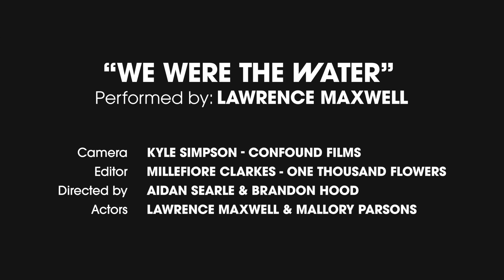Lawrence Maxwell - We Were the Water (Official Video)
“We Were the Water” is the latest single off of Lawrence Maxwell’s newest album, “Almost Natural.”

It was recorded at The Hill Sound Studio with producer Adam Gallant. The music video was filmed by: Kyle Simpson (Confound Films); edited by: Millefiore Clarkes (One Thousand Flowers Productions); and directed by: Aidan Searle & Brandon Hood.

Actors: Lawrence Maxwell, Mallory Parsons

Written by: Lawrence Maxwell
Guitar: Lawrence Maxwell, Josh Langille, Justyn Young
Bass: Sam Langille
Drums: Josh Langille
Keyboard: Ben Aitken